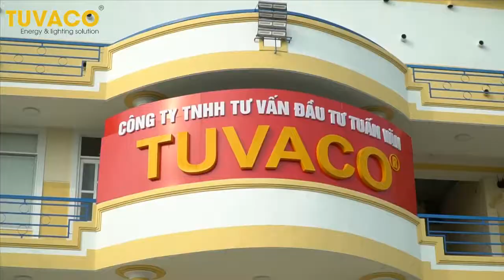“TUVACO: GIẢI PHÁP XANH CHO NGUỒN SỐNG AN LÀNH”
Công Ty Cổ Phần Tư Vấn Đầu Tư Tuấn Văn
ĐC: 220/ 36/8 Đường số 10 Phường 9 _ Q. Gò Vấp _ Tp Hồ Chí Minh
Nhà máy : 1/123E Ấp Đình_ Tân Xuân_ Hóc Môn _ Tp Hồ Chí Minh
+ Wed: tuvaco.vn